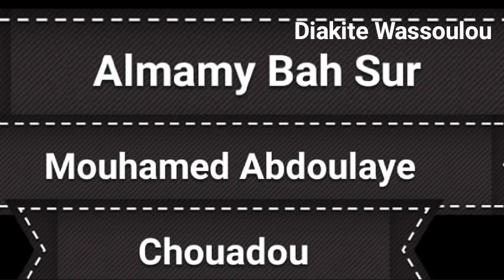Almamy Bah V 1 Mouhamed Abdoulaye Chouadou